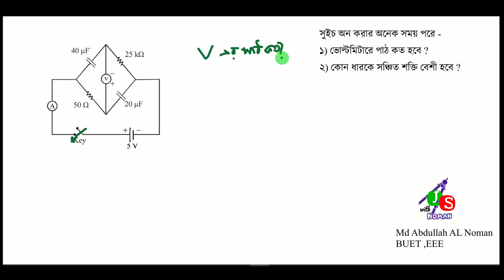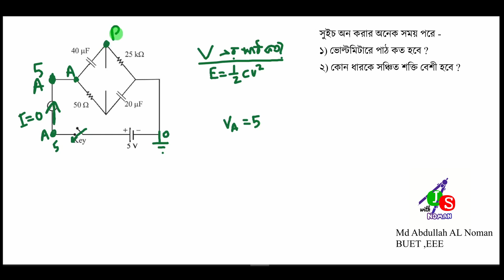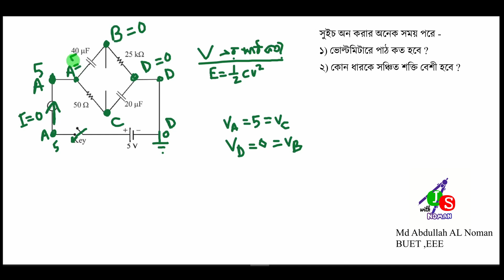Circuit Solve Part B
খুবই সহজ একটি সমস্যা কিন্তু সমাধান টা একটু tricky